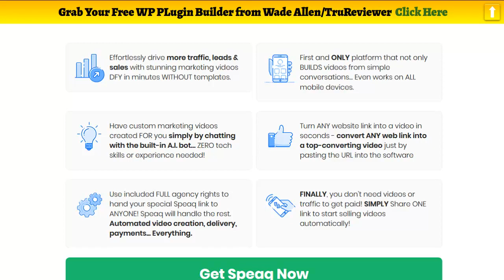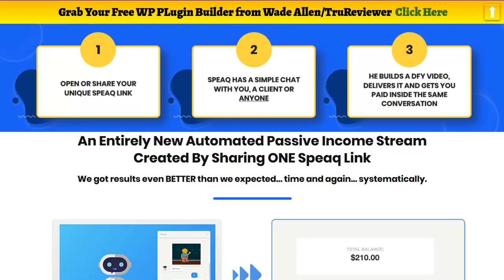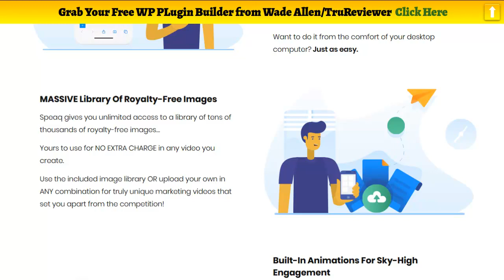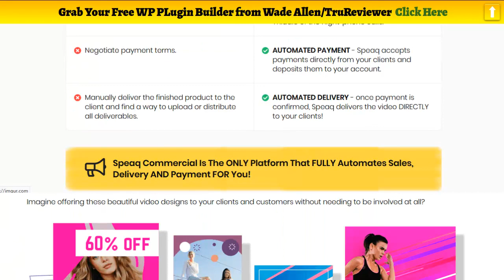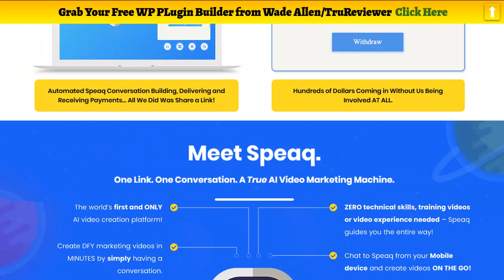Speaq Review - A.I Video Design with Sell Videos with Built in Payment Platform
Welcome to this Speaq Review

We're excited to let you know we have something fresh to bring to the marketplace!

Up until now, most video platforms have actually had pre-made video templates. Your customers needed to elaborately complete multiple text fields, price points, CTAs, upload images, maybe edit colors and add a background track.

They 'd then cross fingers, and hope for the best that absolutely nothing overlapped and the video actually looked like the design template when they downloaded it.

This would typically end up in a terribly orchestrated video for their company, or their customers.

Well, what if you could create a seamless video by having a simple conversation? Without the inconvenience of trying to blindly match fields to a design template?

That's where Speaq comes in.

Speaq is the world's first AI bot for intuitively producing incredible marketing videos for all social platforms in ALL formats.

Connect with Speaq, answer his concerns and have an incredible video provided to you by the end of the conversation!